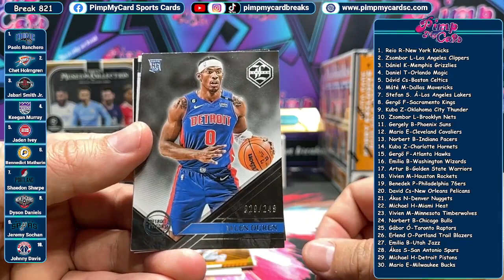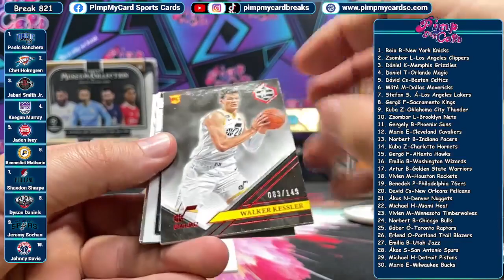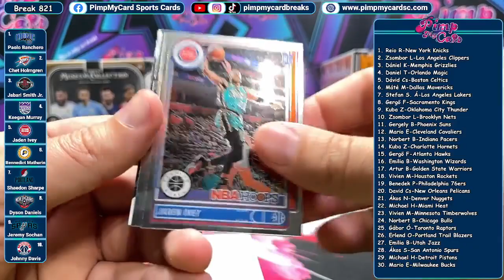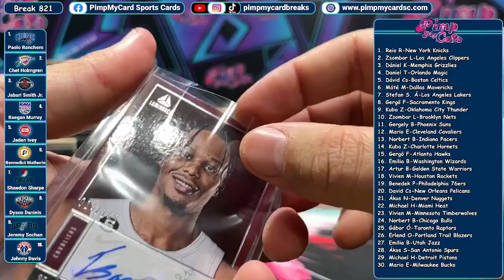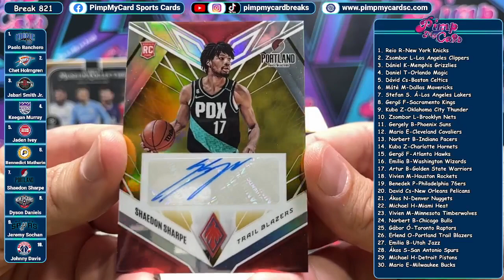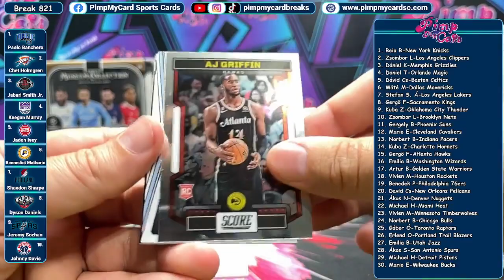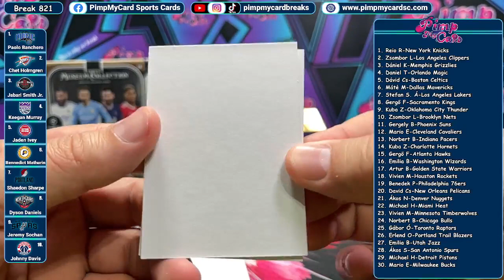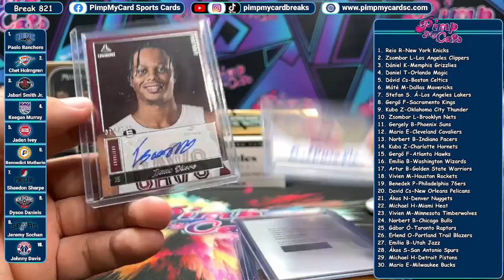2022-23 Chronicles Hobby - Break 821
PimpMyCard Sports Cards (Facebook group)

Webshop - Grab some products!